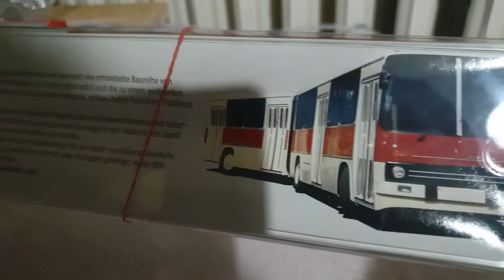ikarus 280 gelenkbus 1/87 scale Brekina model bus